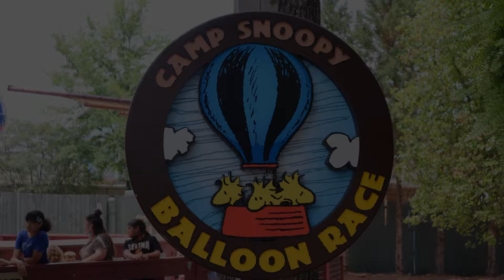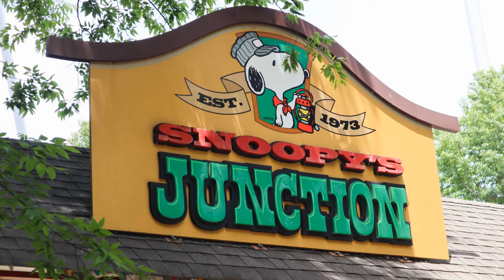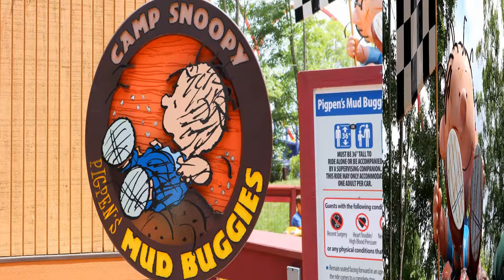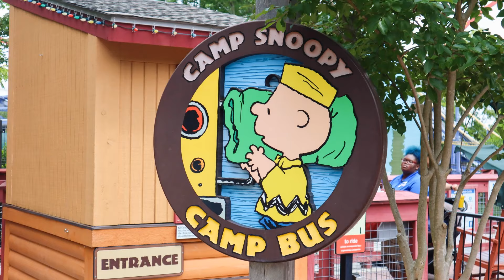Camp Snoopy Kid's Rides at Carowinds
Here are most of the children's rides at Carowinds theme park in Charlotte, NC